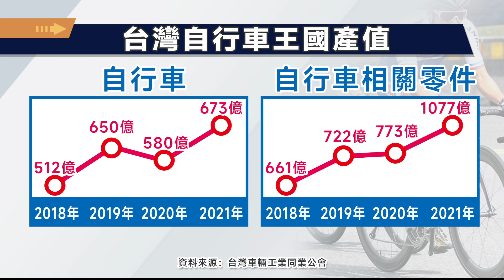台灣成自由車王國 車手陷斷層危機 |【民生八方事】| 2022101703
台灣被譽為自由車王國，相關產值每年都有千億元，大多都是外銷，產業鏈上，台灣有絕對優勢，加上國內地形相當多元，是培訓自由車手的絕佳環境，但事實是，台灣自由車一哥一姊在位超過１０年，後繼無人的原因，包括國內自由車難以職業化，另外專業賽事路權申請不容易，再再都影響自由車的發展．